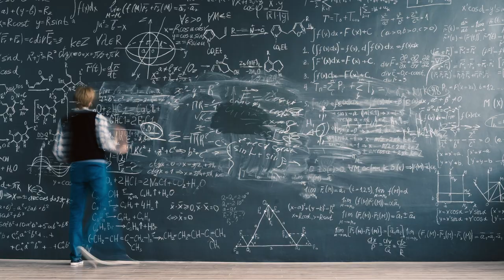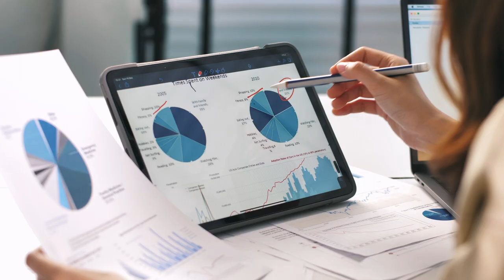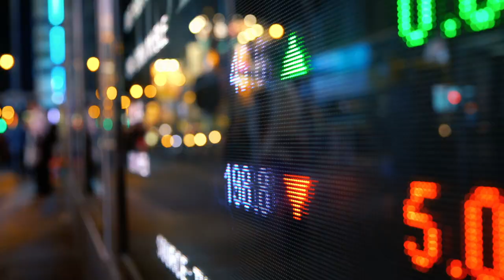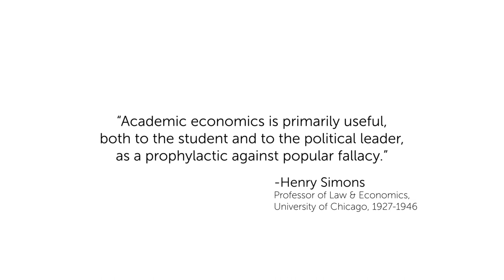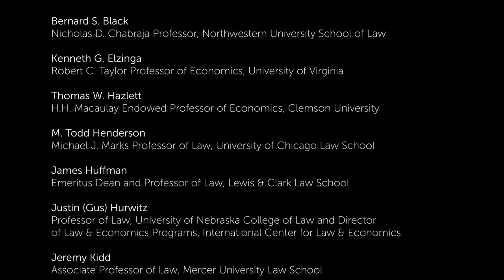Why Law & Economics?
What is law & economics? Why is it useful and why study it? The International Center for Law & Economics kicked off its Next Generation Law & Economics Program with a meeting of influential scholars to discuss these vital questions, as well as the past and future of the field. More footage to come.

With special thanks to:

Bernard S. Black, Nicholas D. Chabraja Professor, Northwestern University School of Law

Kenneth G. Elzinga, Robert C. Taylor Professor of Economics, University of Virginia

Thomas W. Hazlett, H.H. Macaulay Endowed Professor of Econom- ics, Clemson University

M. Todd Henderson, Michael J. Marks Professor of Law, University of Chicago Law School

James Huffman, Emeritus Dean and Professor of Law, Lewis & Clark Law School

Justin (Gus) Hurwitz, Professor of Law, University of Nebraska–Lin- coln College of Law

Jeremy Kidd, Associate Professor of Law, Mercer University Law School

Lynne Kiesling, Research Professor, University of Colorado Denver

Edmund W. Kitch, Mary and Daniel Loughran Professor of Law, University of Virginia School of Law

Thom Lambert, Wall Chair in Corporate Law and Governance and Professor of Law, University of Missouri School of Law

Katherine Litvak, Professor of Law, Northwestern University School of Law

Geoffrey A. Manne, President and Founder, International Center for Law & Economics

Steven G. Medema, Research Professor of Economics, Duke University

Alan J. Meese, Ball Professor of Law and Co-Director, Center for the Study of Law and Markets, William & Mary Law School

Andrew Morriss, Dean, School of Innovation, Texas A&M University

Erin O'Hara O’Connor, Dean and McKenzie Professor, Florida State University College of Law

George L. Priest, Edward J. Phelps Professor of Law and Economics and Kauffman Distinguished Research Scholar in Law, Economics, and Entrepreneurship, Yale Law School

Joshua D. Wright, University Professor, Antonin Scalia Law School at George Mason University